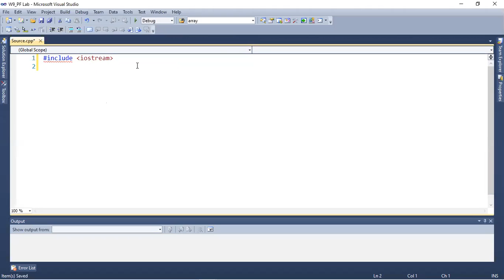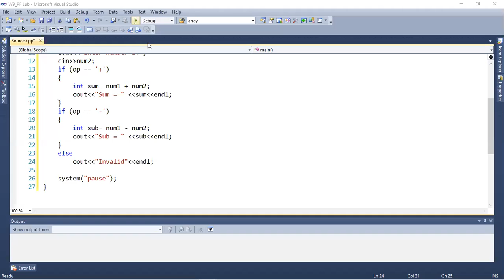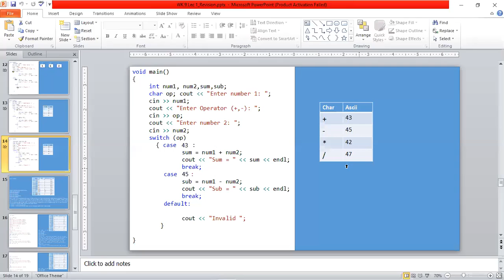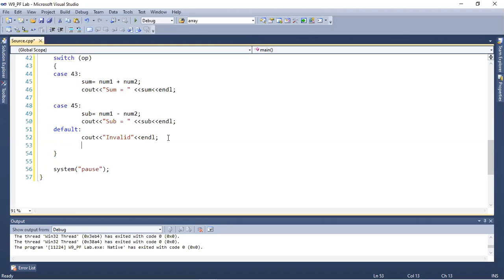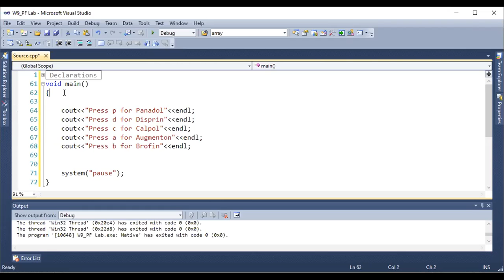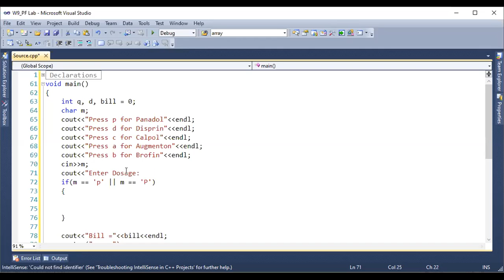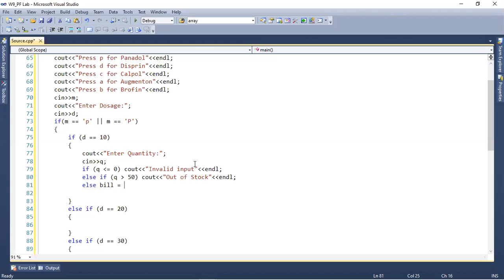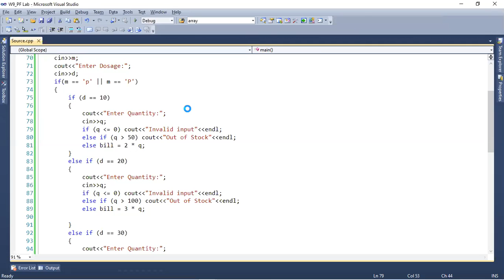PF WK Revision BSIT 1A Online Lab Clip 1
C++ programming. Revision of conditional statements (if-else, switch) and loops)